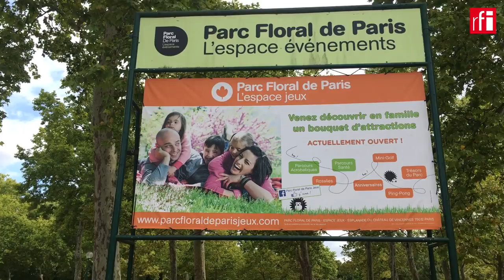A Parisian Summer 2/5 - Flowers, birds, trees and jazz!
Every summer, the Botanical Gardens of Paris has a free jazz festival, where music and nature come together in an idyllic setting. RFI covered the event and spoke to jazz artist Jowee Omicil after his concert.